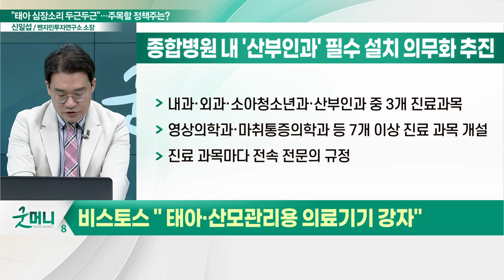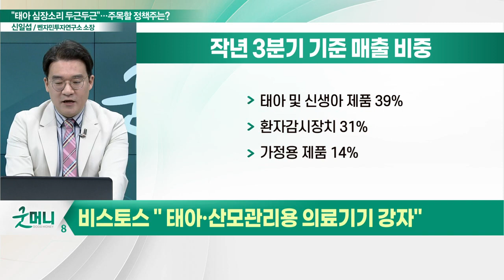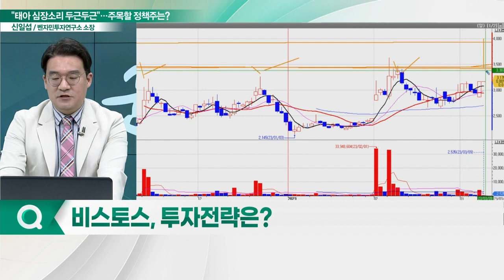비스토스(419540), 태아·산모 의료기기株... "태아 심장소리 두근두근"_신소장의 시그널 (20230309)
비스토스(419540) " 태아·산모관리용 의료기기 강자"
- 종합병원 내 '산부인과' 필수 설치 의무화 추진
- 태아 및 신생아 제품 매출 비중 39% 차지
- 태아심음측정기와 태아감시장치 국내 최초 개발